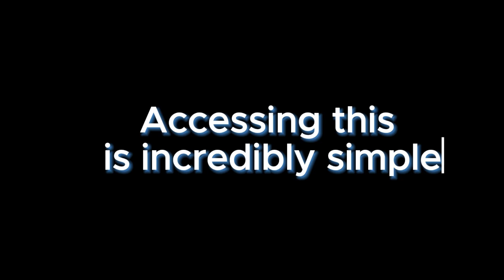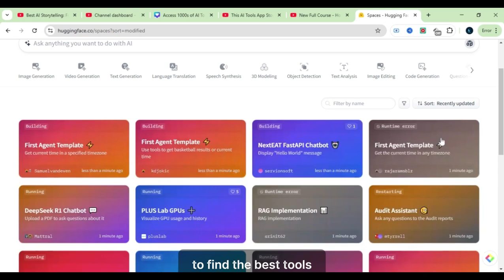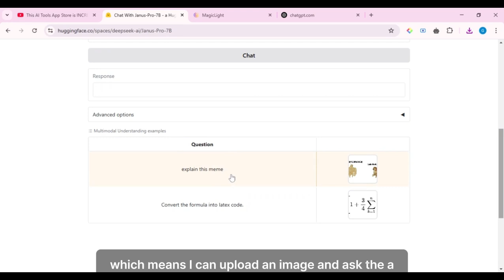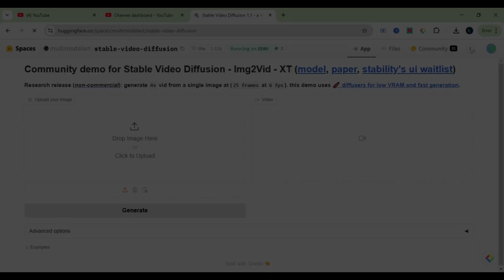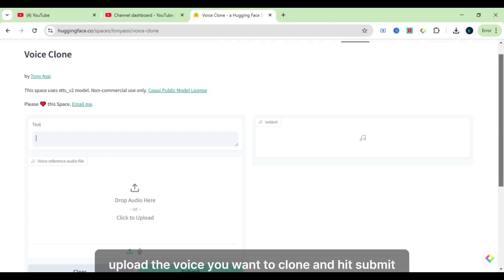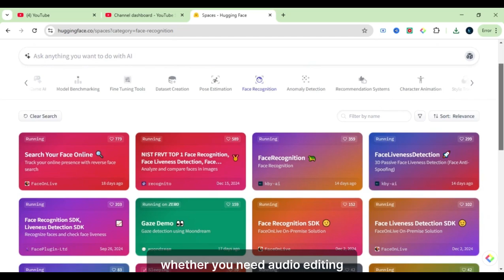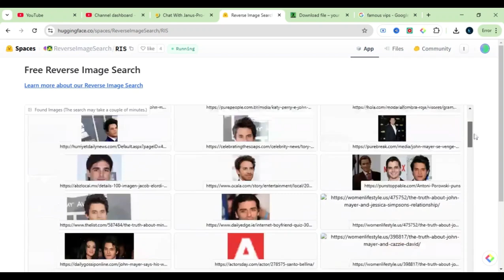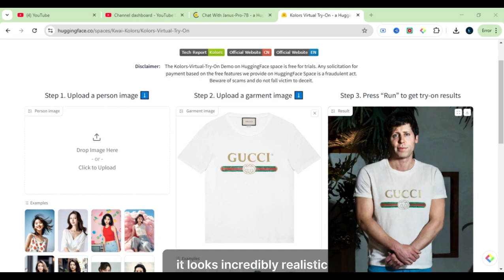🤫STOP Paying For AI Tools And Get INCREDIBLE & 100% FREE AI Tools App Store Instead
Unlock the power of AI without spending a dime! 🚀 In this video, I'll show you how to access thousands of AI tools for free using Spaces. Whether you need tools for content creation, coding, marketing, or design, Spaces has it all—completely free!

📌 What you'll learn:
✅ How to find and use AI tools with Spaces
✅ Best free AI tools for various tasks
✅ Tips to maximize your productivity with AI

🔥 Start exploring the AI world today and take your projects to the next level!

💬 Have you used any AI tools from Spaces? Share your experience in the comments!

Would you like me to help you with tags or a pinned comment for this video? 😊🚀